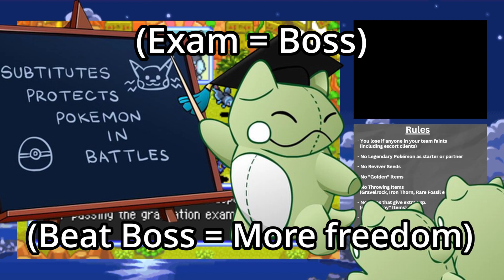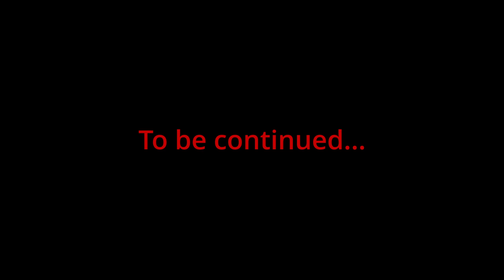Randomized Pokémon Mystery Dungeon, but we can't faint in postgame!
This video, I play a Pokemon Mystery Dungeon Randomizer, but it's postgame now!